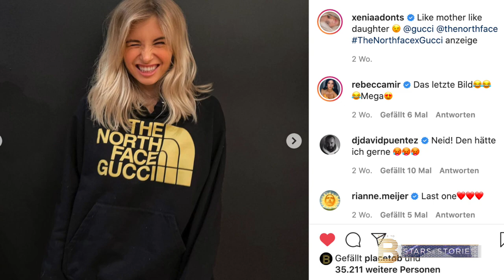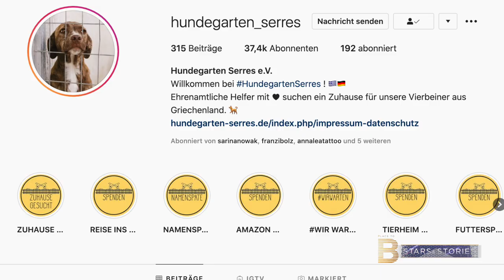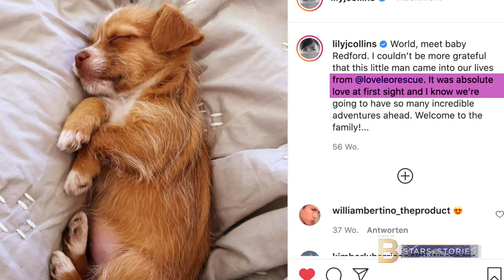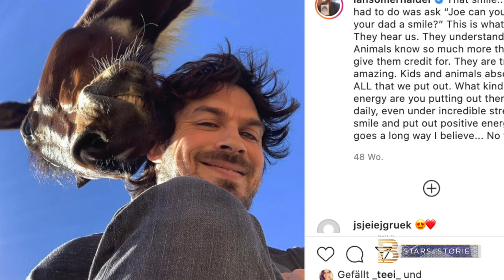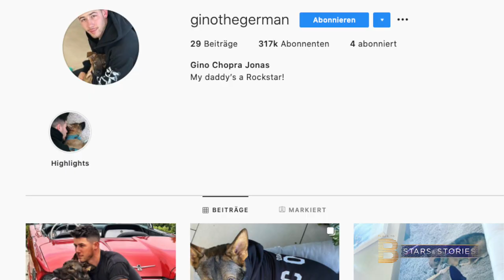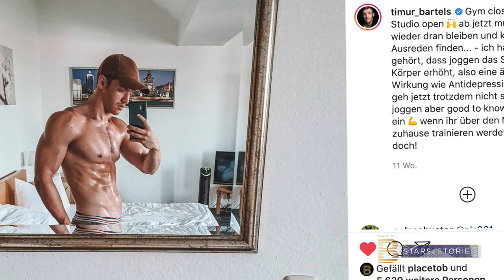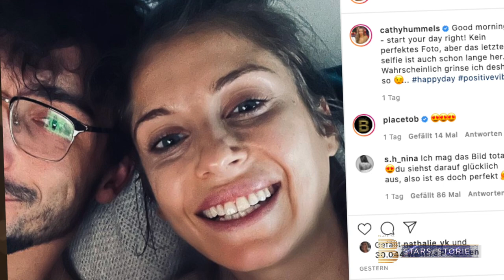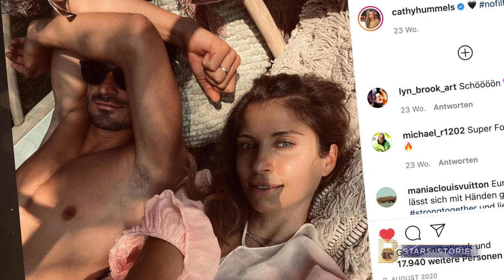Tierschutz-Hunde erobern Instagram: Immer mehr Stars setzen auf Adoptieren statt Kaufen!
In der heutigen Folge von "PLACE TO B Stars & Stories“ geht es um eine YouTuberin, die sich zu fiesen Kommentaren äußert, Stars, die Hunde retten und vieles, vieles mehr!